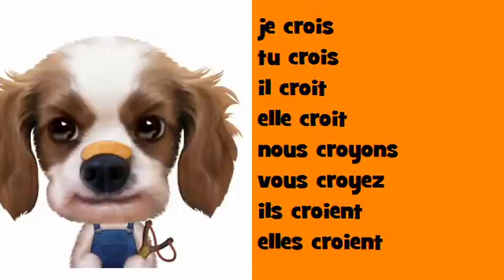法国音乐共轭 # Rock # 动词 = croire